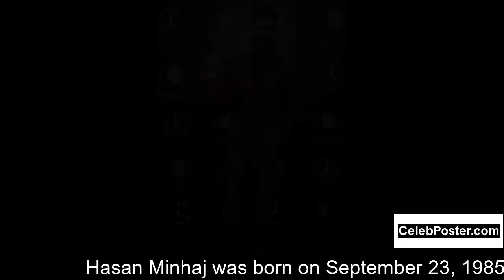Hasan Minhaj biography